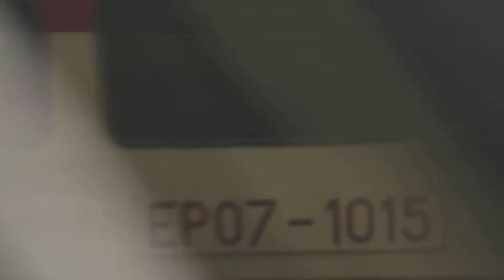ET22 705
Trasa: Kłodawa - Poznań Główny

zdjęcia: Poznań Wschód